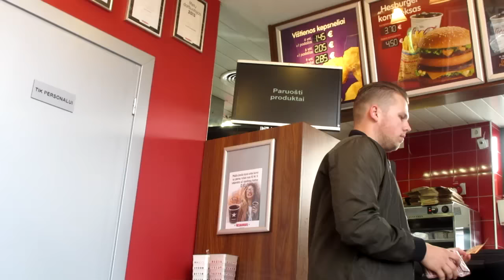HESBURGER VLOG'as #02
Skype: k_a_r_k_a
PSN: LTU_Republic
Tapkite YouTube partneriu: